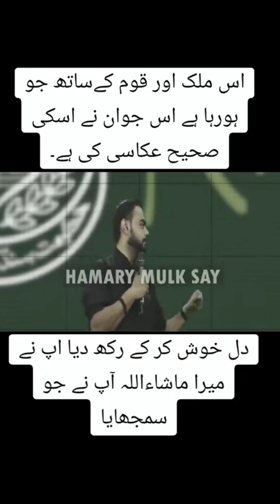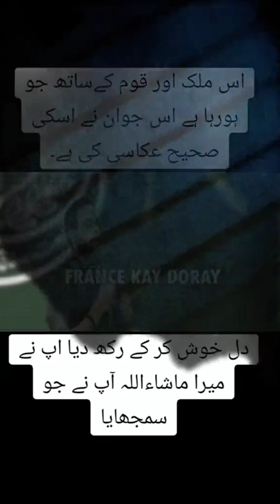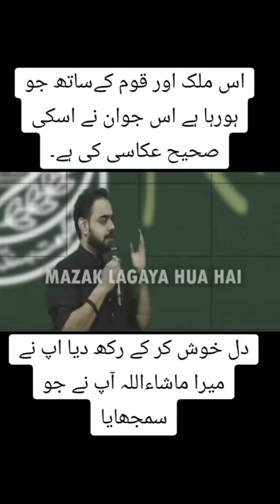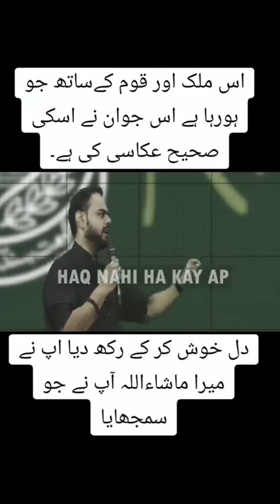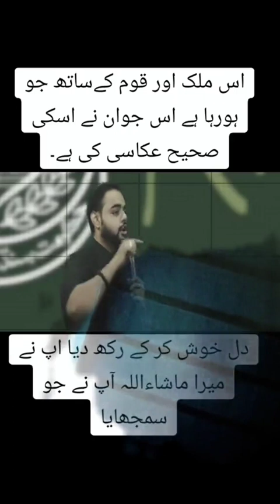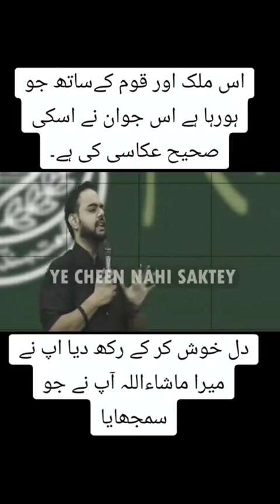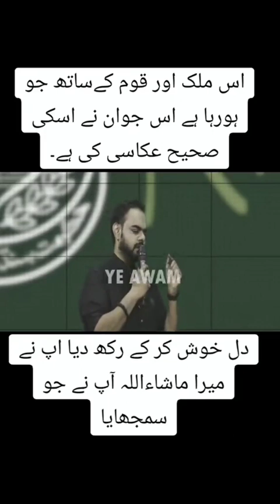17 March 2024